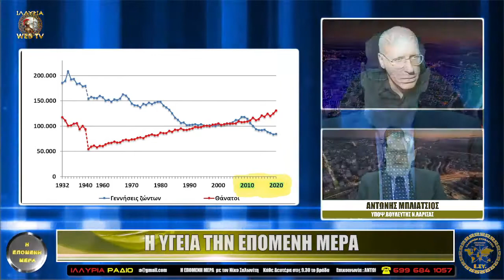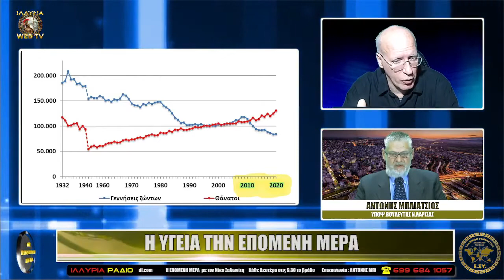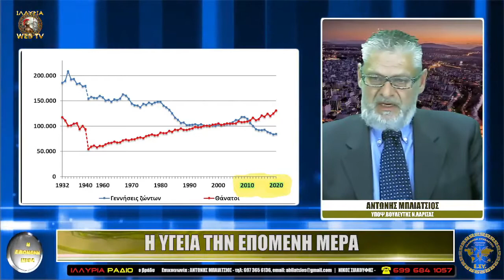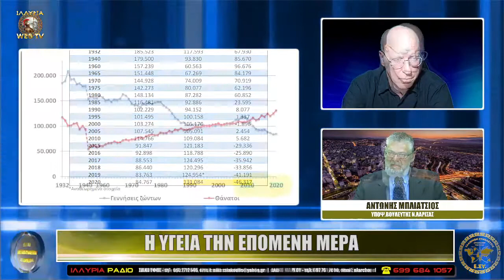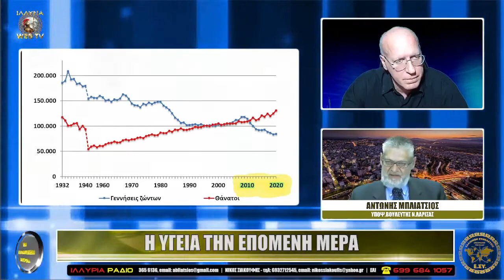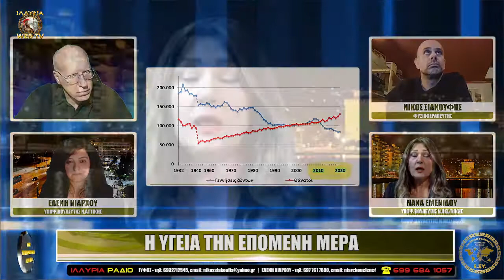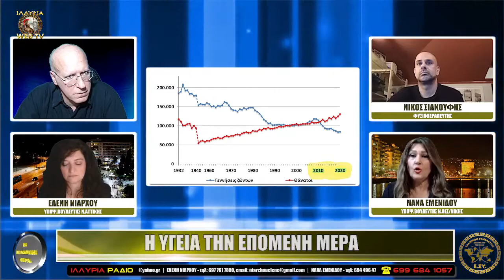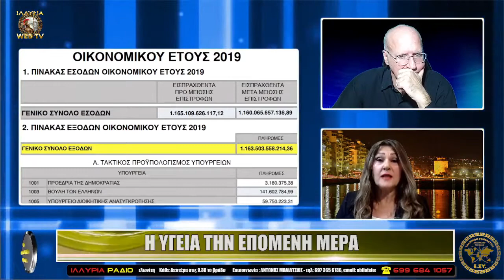ΙΛΛΥΡΙΑ WEB TV Η ΥΓΕΙΑ ΤΗΝ ΕΠΟΜΕΝΗ ΜΕΡΑ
ΙΛΛΥΡΙΑ WEB TV | Η ΕΠΟΜΕΝΗ ΜΕΡΑ

Η ΥΓΕΙΑ ΤΗΝ ΕΠΟΜΕΝΗ ΜΕΡΑ

ΑΝΤΩΝΗΣ ΜΠΛΙΑΤΣΙΟΣ | Υποψ.Βουλευτής Ν.Λάρισας
ΝΙΚΟΣ ΣΙΑΚΟΥΦΗΣ | Φυσιοθεραπευτής
ΕΛΕΝΗ ΝΙΑΡΧΟΥ | Υποψ.Βουλευτής Ν.Αττικής
ΝΑΝΑ ΕΜΕΝΙΔΟΥ | Υποψ.Βουλευτής Ν.Θεσ/νίκης